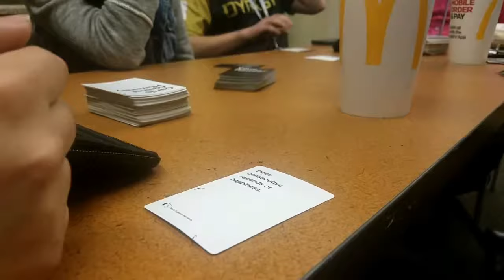One Second Per Day Vlog | First Set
Spring 2018. Here is the first set of my Student College Life since the start of the semester.